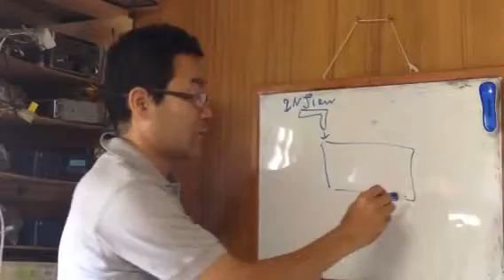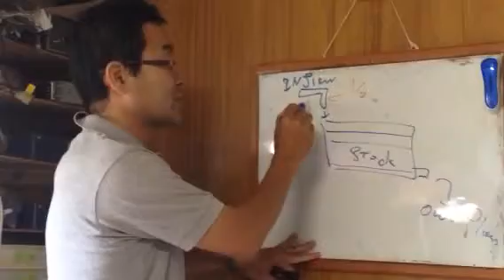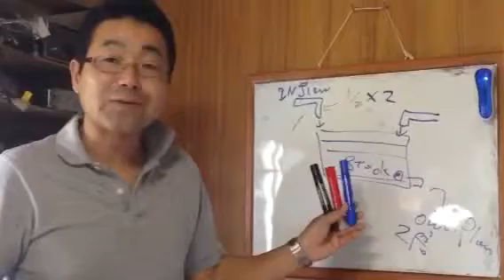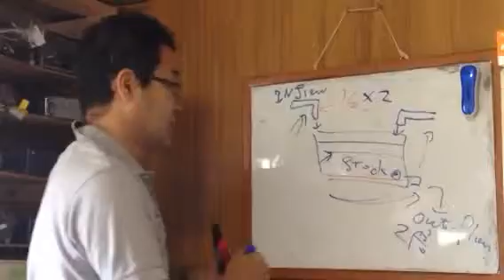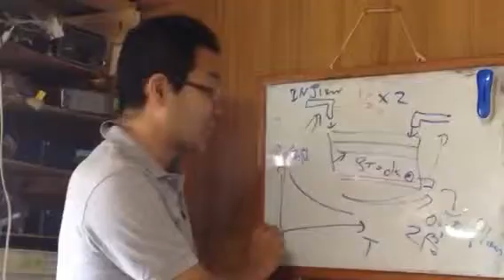★経営ミニセミナー システムから見るストック＝貯金の必要性 諏訪